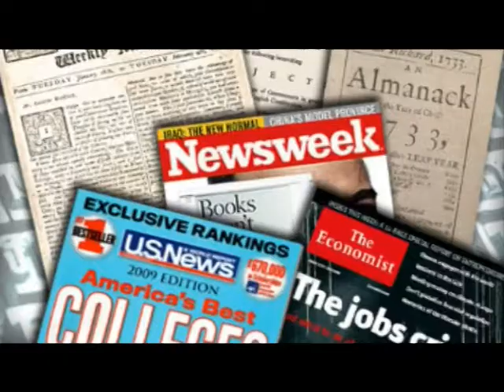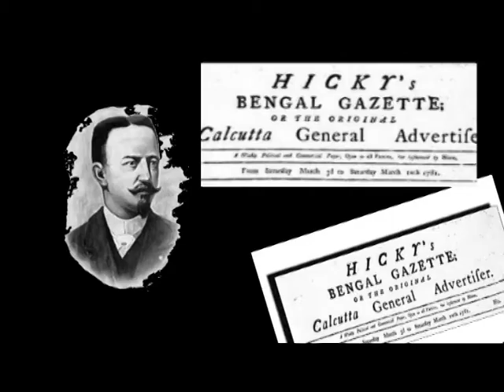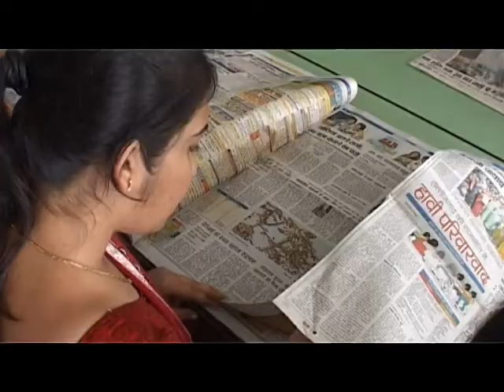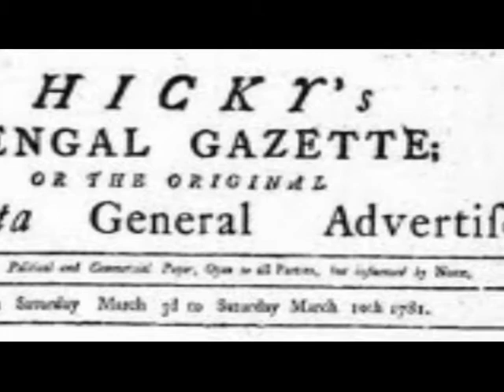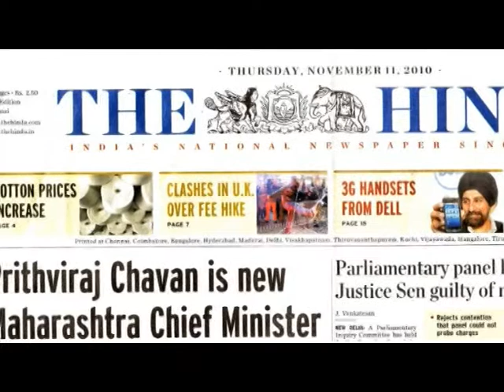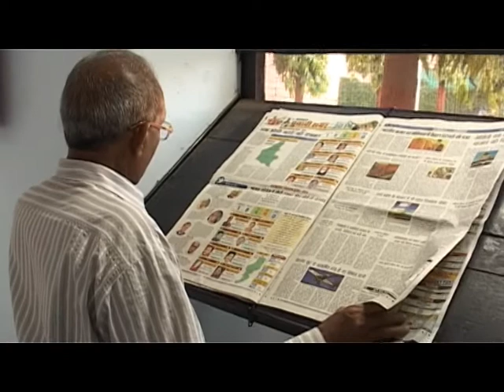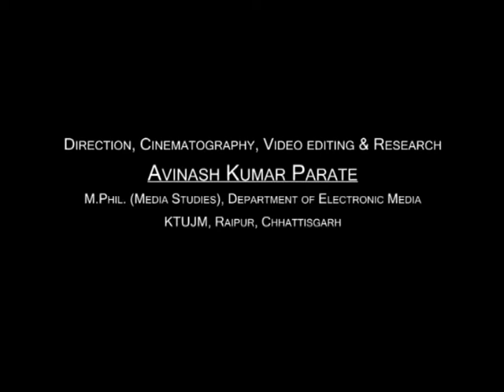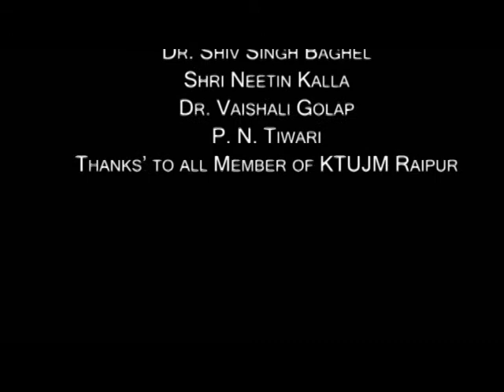Newspaper the center of knowledge and core of library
The thought of newspaper as a medium of communication historically cultivates in

India by James Augustus Hicky from 1780 with the publication of first Indian newspaper The

Bangle Gazette. Other newspaper such as The India Gazette, The Calcutta Gazette, The

Madras Courier and The Bombay Herald were also keeps their first step in Indian mass

media. Just after in 20th

struggle where most of our national leaders were journalist like Mahatma Gandhi and Raja

Rammohan Roy. Mahatma Gandhi once carved in his newspaper Young India "I have taken

up journalism to be mission of my life". At that particular time Newspaper were being used

to achieve the mission of national importance but now it is a medium of communication to

provide knowledge in the form of information. In the current scenario of digital era

newspapers are still standing on their position as center of knowledge by facing many

challenges. Newspapers are not only the center of knowledge but also those are the core of

Library. It is a difficult task to find a library without newspaper and magazines. In the current

e-library era readers are referring e-paper for gaining of current knowledge. Printed

newspaper, e-paper, online newspaper or whatever form of newspaper plays an important

role in the library as a center of knowledge.

 century all existing Indian newspapers converge to the freedom